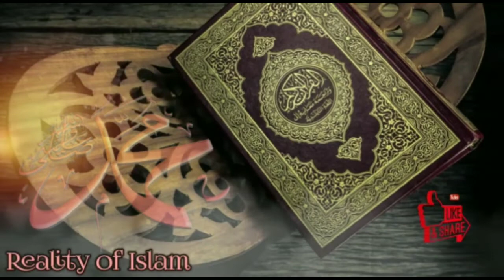Wafaq ul madaris update |Coronavirus say mutaliq Mulana Hanif Jilandahri ka bayan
قائد وفاق و شیخ الحدیث حضرت اقدس مولانا محمد حنیف جالندھری مدظلہ کا “ کرونا وائرس” کے حوالہ سے قوم کے نام اہم پیغام۔۔۔۔
خود بھی سنیے اور زیادہ سے زیادہ شئر کیجئے۔۔۔